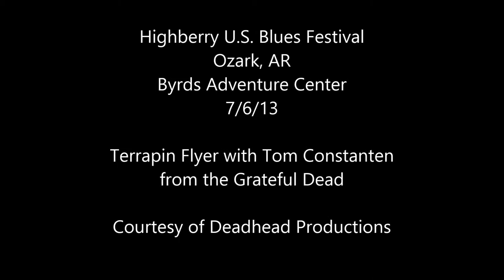Terrapin Flyer w/ Tom Constanten from the Grateful Dead 7-6-13 Highberry complete show